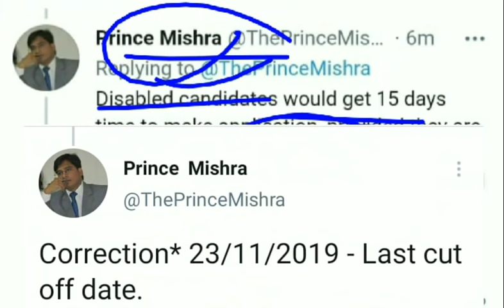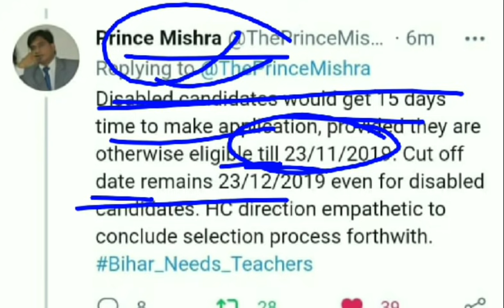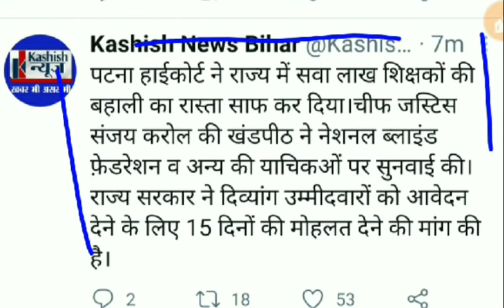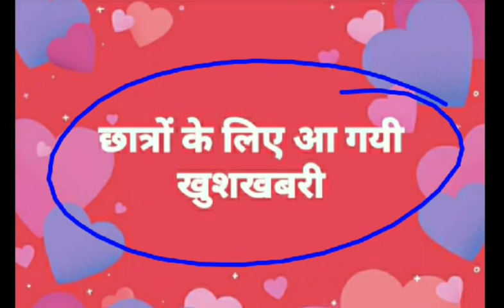बिहार शिक्षक बहाली 15 दिन फिर से आवेदन,DEC CTET & JAN CTET Pass,रोस्टर,बहाली जल्द पूरा करने का आदेश🙏